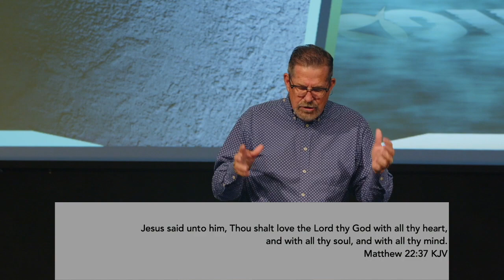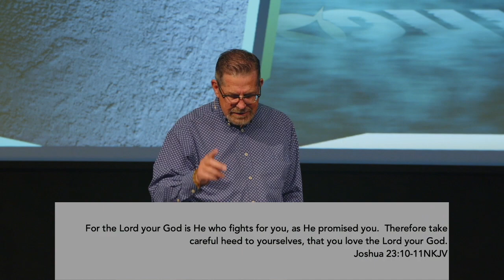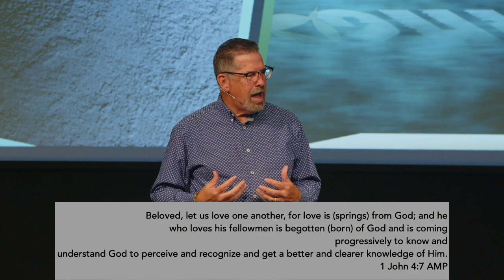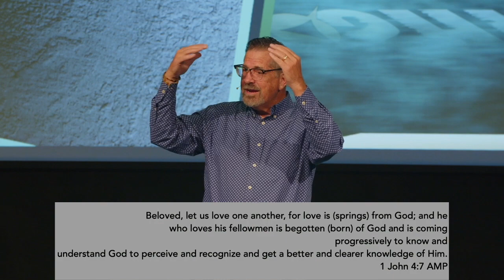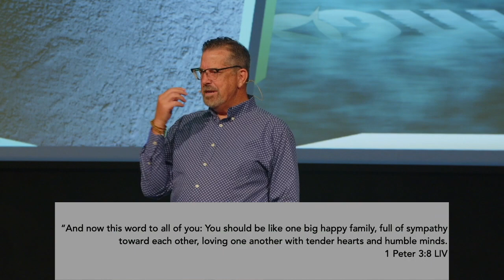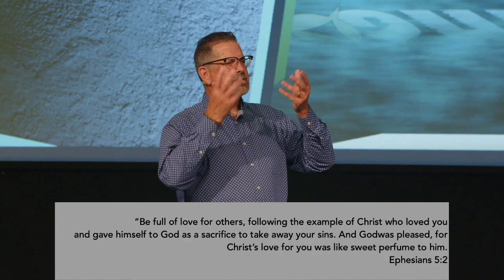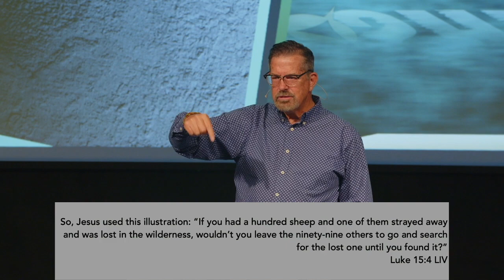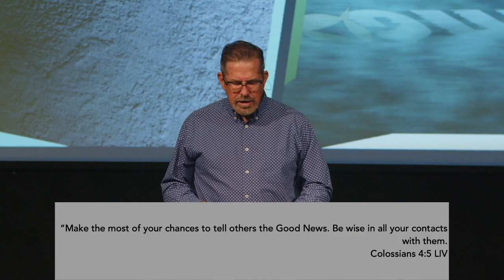DiscipleShift: Living in God's Love